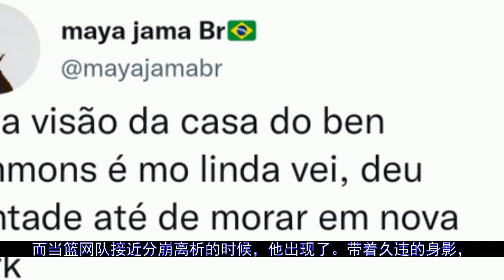西蒙斯训练后一人独饮醉！只有爱犬相陪，未婚妻疑似去往南美e14c062c73be124366010accca40d05f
更多视屏可在网站搜索： 秒开油管p站,就用西部世界：【北京时间8月2日，布鲁克林篮网后卫本-西蒙斯罕见地晒出了自己训练的图片。这位前76人的状元，已经接近1年没有比赛。而训练之后，西蒙斯晒出了美酒和爱犬的照片，而自己的小脸...